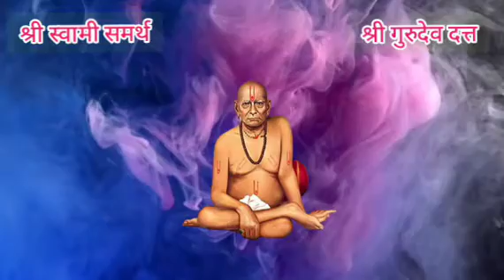निमित्त 29 मार्च ते 18 एप्रिल पर्यंत 21दिवसांची सर्वात प्रभावी सेवा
स्वामी समर्थांचे अकरा गुरुवार व्रत कसे करावे? पूजेची मांडणी कशी करावी? कोणत्या सेवा कराव्या?ज्यांना वेळ नाही त्यांनी 7 दिवस फक्त 5 मिनिटे ही सेवा करा प्रगटदिन निमित्त विशेष सेवा
स्वामींची प्रगट दिनाची पूजा श्री स्वामी समर्थ Shree Swami Pragat Din 2023 स्वामींच्या प्रकट दिनाची कथा व माहिती नक्की ऐका.Jai jai Swami Samarthजय जय स्वामी समर्थ श्री गुरुचरित्र पारायण समाप्ती नैवेद्याला काय बनवले मुख्य दरवाजासमोर शुद्ध पाण्याचा कलश का भरला जातो, काय आहे महत्व महिलांनो स्वयंपाक घरात या चुका कधीच करू नका|| स्वयंपाक घरात या वस्तू कधीच संपू देऊ नका ,स्वामींची कोणतीही सेवा करताने संकल्प कसा करावा?
वास्तुशास्त्रनियम स्वयंपाकघराबद्दलवास्तुशास्त्रकायसांगते शुक्रवारी लावा असा मिठाचा ऐश्वर्य लक्ष्मी दिवा, Money making diya Pooja at home,घरातील वास्तुदोष दूर करण्यासाठी हे छोटे छोटे उपाय करून बघा,घरातील वास्तुदोष दूर करण्यासाठी हे छोटे छोटे उपाय करून बघा,जी महिला स्वयंपाक घरात हे नियम पाळते, तिच्या घरातील सर्वांना प्रत्येक कामात यश मिळते ,इच्छापूर्तीसाठी संकल्प नक्की सोडावा
शुक्रवारी लावा तीन पणत्या आणि गरीबी दुःख कष्ट आजारपण कर्ज या पासून मुक्त व्हा,घरातील नकारात्मक ऊर्जा बाहेर काढण्यासाठी प्रत्येक शुक्रवारी करा हा मिठाचा सोप्पा उपाय महिलांनो झाडू ठेवा इथे माता लक्ष्मी होईल प्रसन्न करेल धनाची वर्षाघरातील वास्तुदोष दूर करण्यासाठी हे छोटे छोटे उपाय करून बघा vastudosh vastushasr रामेश्वर मंदिर देवस्थान धांदरफळ संगमनेर|| महाशिवरात्री 2023 vlog महाशिवरात्रीला कोणते नियम पाळावे. बेलपत्र कसे वाहावे, धनप्राप्तीसाठी उपाय प्रत्येक पौर्णिमेला घरामध्ये काय काय उपाय करते,त्याचा काय फायदा होतो देवघरात श्रीयंत्राची स्थापना कशी करावी🙏 देवघरात ठेवण्याची योग्य पद्धत,कुंकुमार्चन कसे करावे
घरातश्रीयंत्राचीस्थापणाकशीकरावी?,श्रीयंत्राच्यास्थापणेचेप्रभावशालीफायदेे, श्रीयंत्राचीप्राणप्रतिष्ठा,श्रीयंत्रची घरच्याघरीस्थापनाआणीमाहिती,पंचधातूआणीगोल्डप्लेटिंगचेश्रीयंत्र,Sriyantrasthapna,श्रीयंत्रकीप्राणप्रतिष्ठाकैसेकरे, श्रीयंत्रमाहात्म्य,
श्रीयंत्रघरीस्थापनकरण्याचेफायदे|श्रीयंत्रस्थापनकराआणिपहात्याचेआश्चर्यकारकफायदे
श्रीयंत्रावर कुंकूमार्चंन कसं, कधी आणी कोणी करायचं 🙏 कुंकूमार्चंन ची संपूर्ण माहिती / kunkumarchan
इसतरहघरमेंस्थापितकरेंश्रीयंत्र,सभ परेशानियोंस मिलेगाछुटकारा | Shri Yantra Puja Vidhi
प्रत्येकपौर्णिमेलाघरामध्येकायकायउपायकरते,त्याचाकायफायदाहोतोvastushasra
महाशिवरात्रीच्या दिवशी काय करावे आणि काय करू नये?